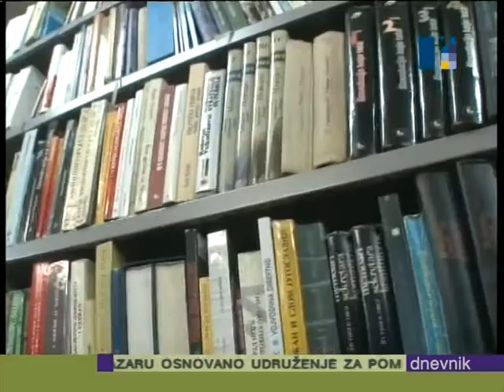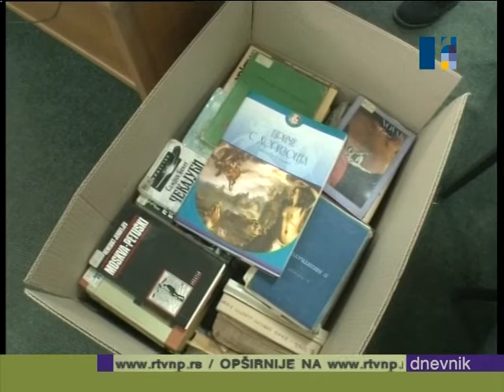Popis knjiga u biblioteci